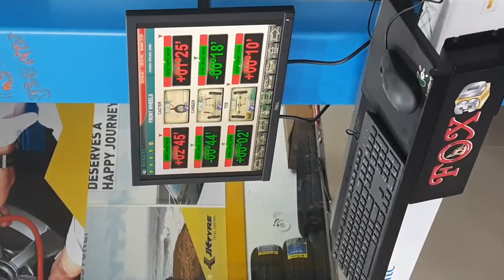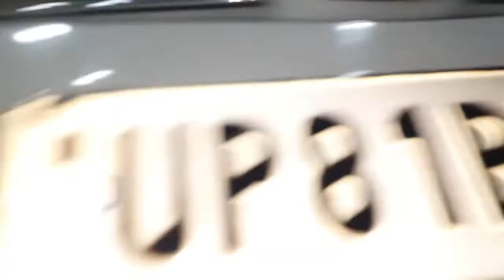Car Alignment Kaise Karte. Hain How To Car Alignment.